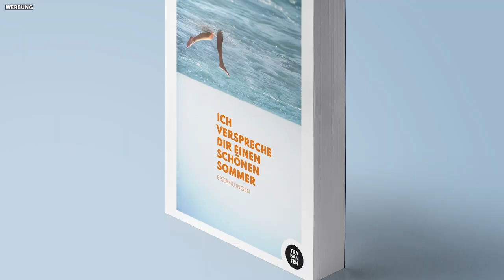Lion Wasczyk: "Die jungen Ärzte"-Vorfreude war riesig!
Celebrity Talks auf YouTube • Ehrlich • Exklusiv • Everyday